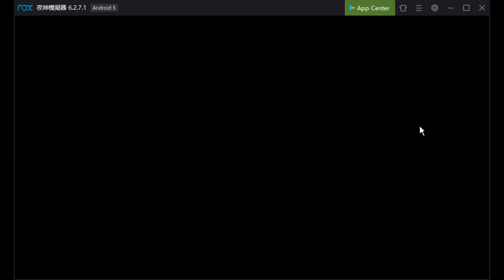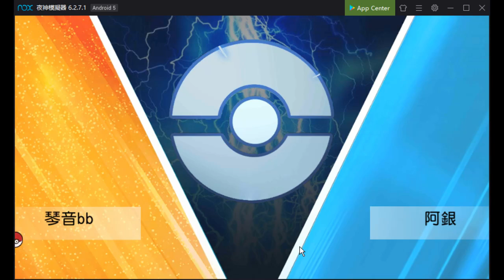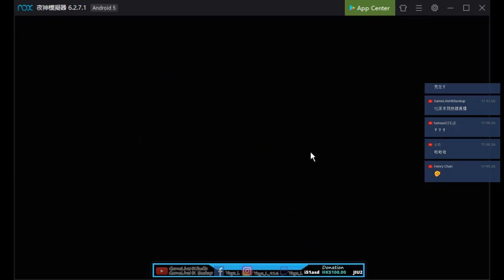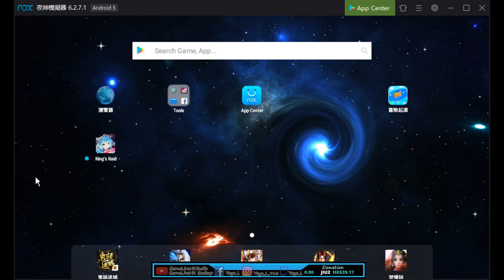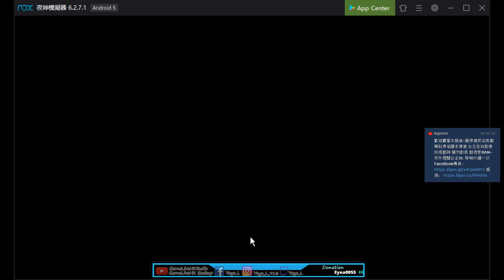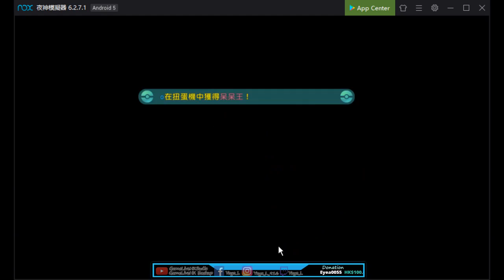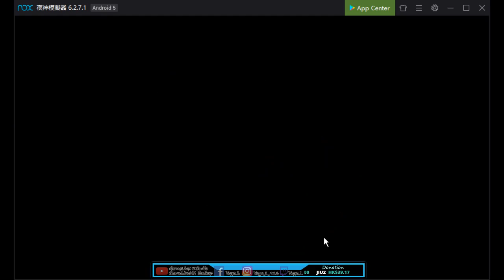聽聞超困難的遊戲？課金抽精靈玩法 冒險起源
剪片程式 : Aviutl
繪圖程式 : OnlinePhotoEditor
拍攝工具 : OnePlus5
OP BGM : Amper Music所製作
ED BGM : 甘茶の音楽工房 おそうじ日和